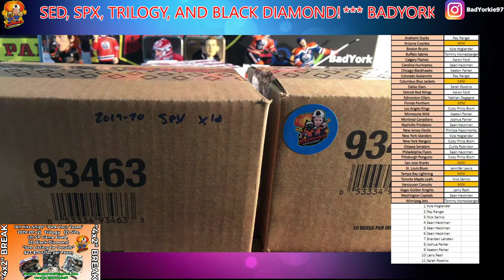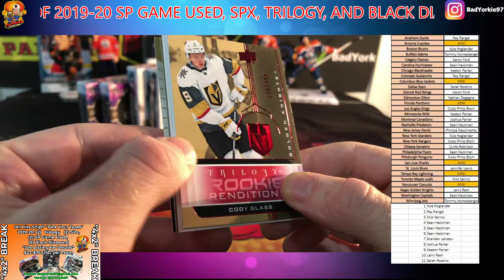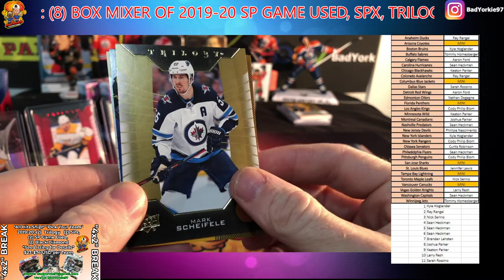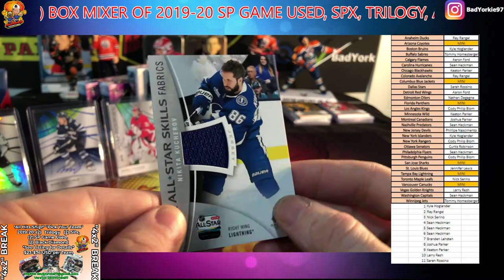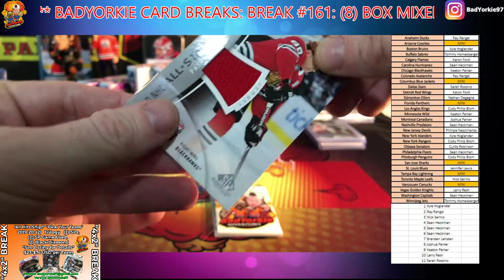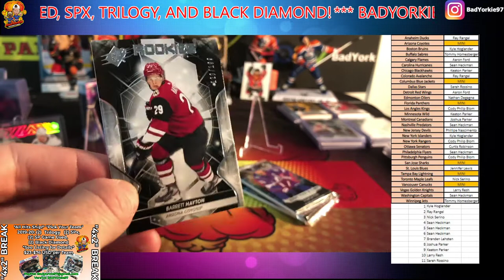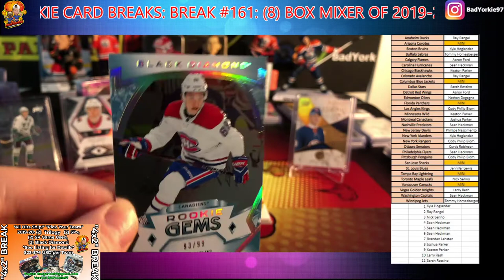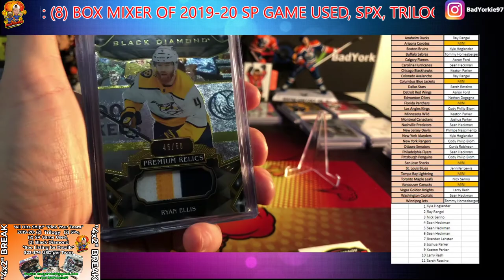Break #161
*** BadYorkie Card Breaks: Break #161: (8) Box Mixer of 2019-20 SP Game Used, SPx, Trilogy, and Black Diamond! ***